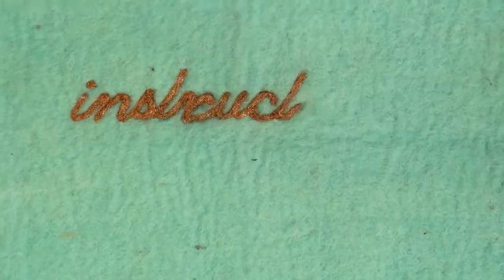Como hacer la chaqueta autoajustable de Regreso al futuro II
Para los Frikis de Regreso al futuro II  dejamos esta guía para confeccionar la  chaqueta auto-ajustable de Marty McFly  los pasos en en siguiente enlace.